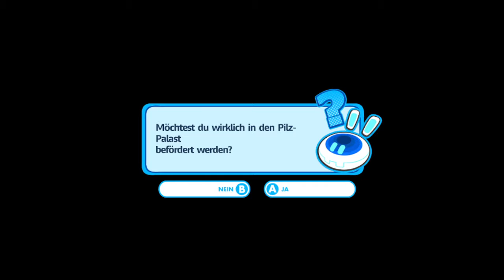#75 Ultimative Prüfung 2 - Let's Play Together Mario + Rabbids Kingdom Battle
Es geht in die zweite ultimative Herausforderung. Wir müssen sie alle besiegen, schon wieder.